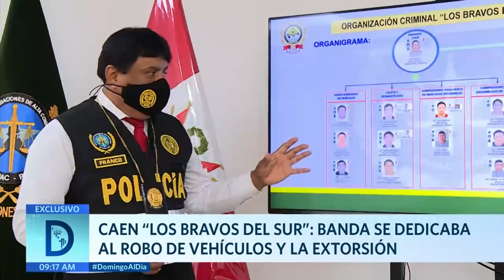Cae la banda "Los Bravos del Sur" dedicada al robo de vehículos y la extorsión | Domingo al Día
Cayó la banda "Los Bravos del Sur" dedicada al robo de vehículos y la extorsión. La red delictiva se encuentra implicada en el robo de al menos 38 vehículos, según investigación de la Fiscalía y la Diviac.

Juntémonos Más.